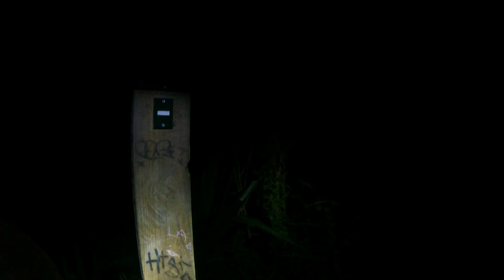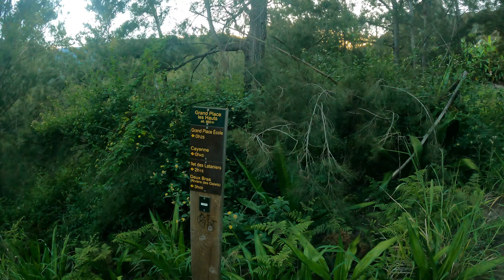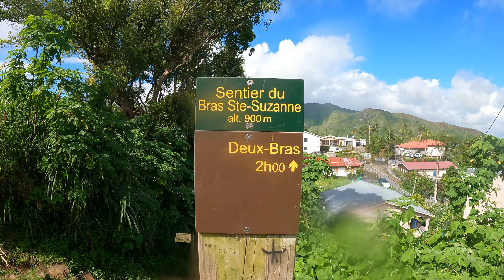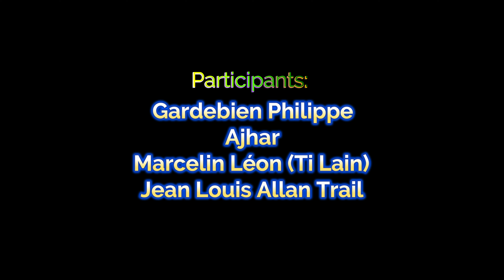Reconnaissance Trail de Minuit 2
Dos d'Âne-Gd Place les Hauts.